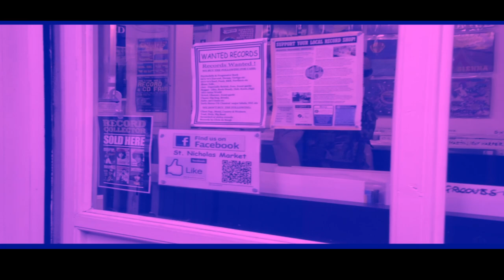Snake . original music by Suv and Guy Calhoun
Original music by Suv and Guy Calhoun.
Film by Vertelli and Suv